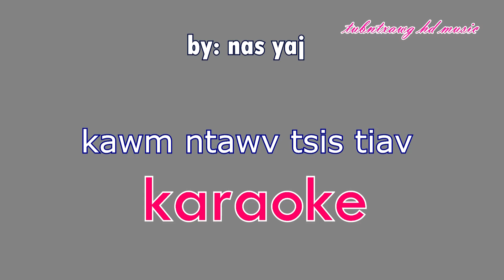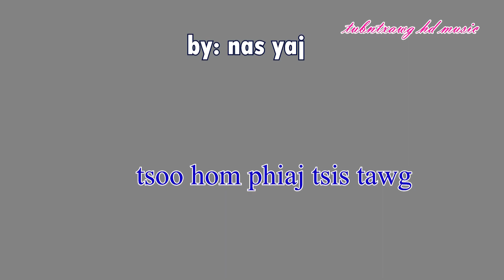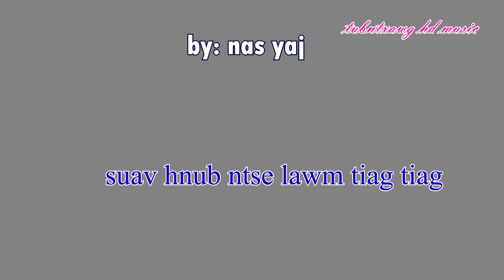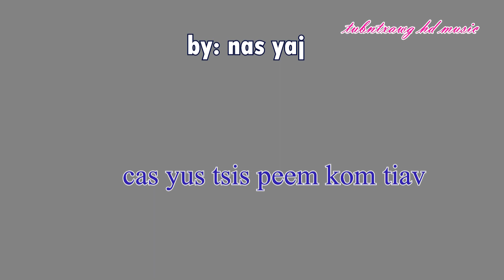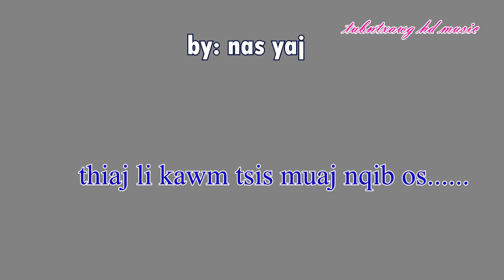kawm ntawv tsis tiav karaoke by nas yaj official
karaoke ,audio of nas yaj tubntxawg hd music,not for copy to other channel.
allowed distribute owner by; tubntxawg hd music.